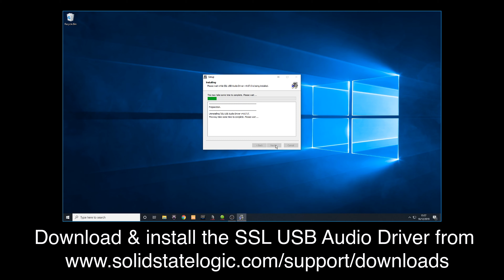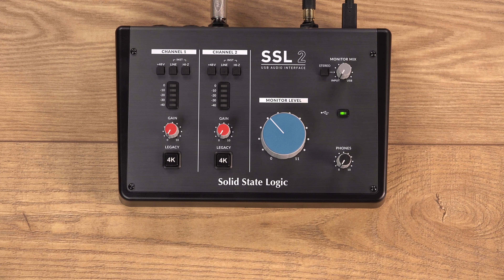SSL 2 Setup On Windows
This video gives you a brief overview of how to setup your SSL 2 with your Windows PC.

For more information about how to setup and use your SSL 2 go to the Solid State Logic Help Centre